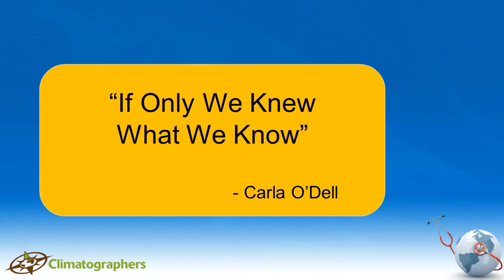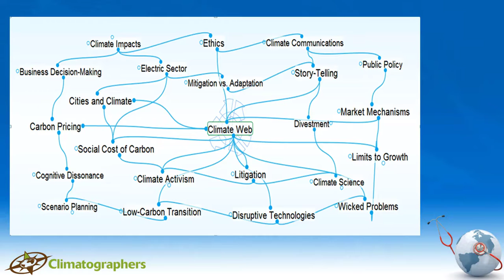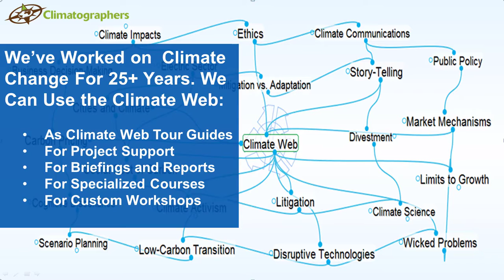Will Business Solve Climate Change? Can Business Solve Climate Change?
Given the failure of national or global policy makers to adequately address climate change, a great deal of discussion and forecasting has turned to the role of business in addressing climate change.  One line of argument holds that business now "gets climate change," and will step up in place of policy-makers.  Another line of argument holds that the extensive involvement of business in the climate discussion is a death-knell for climate progress.  Has business turned the corner on climate?  Both arguments can be explored in the Climate Web, available through our